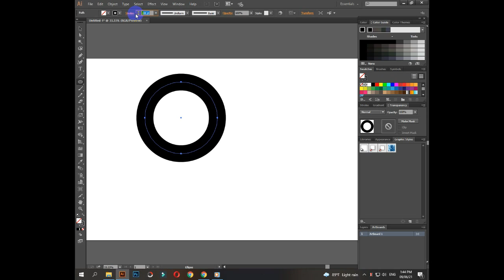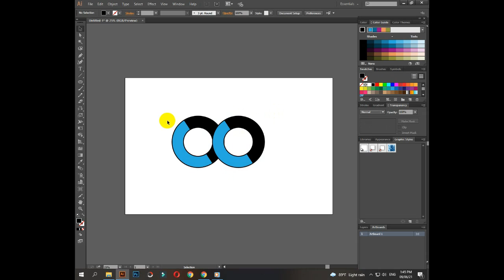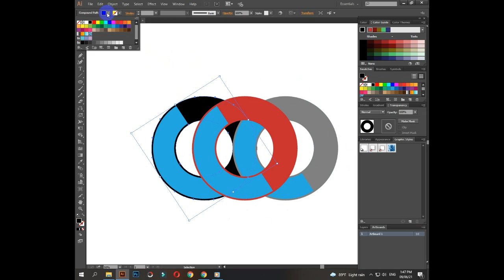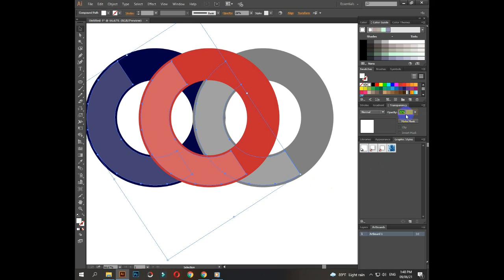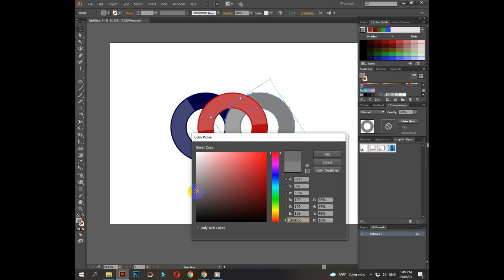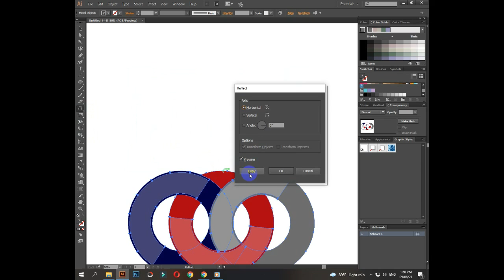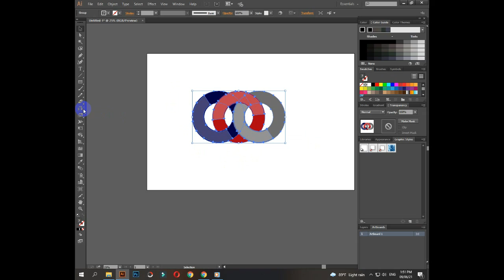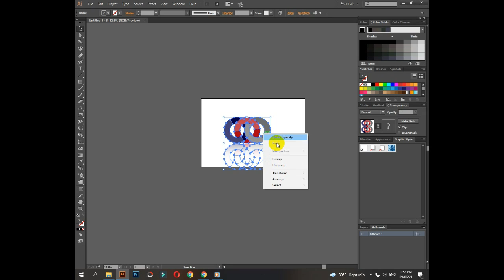How to make Professional Logo design-With-Circlesl in Adobe Illustrato CS6 - Adobe Photoshop CS6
Hello my name is XP JOY
I am a freelance Graphic Designer.

As I am specialized in logo design, in This channel
I will share what I know about graphic design.

so, expect to see some sneak peaks of my clients work
and some useful logo design tutorials
using Adobe Illustrator.          GRAPHIC design is a craft where professionals create visual content to communicate messages. By applying visual hierarchy and page layout techniques, designers use typography and pictures to meet users’ specific needs and focus on the logic of displaying elements in interactive designs, to optimize the user experience.